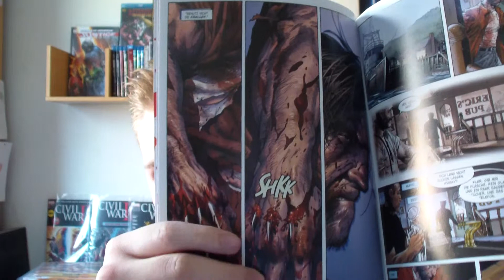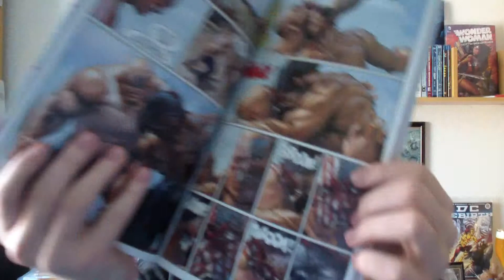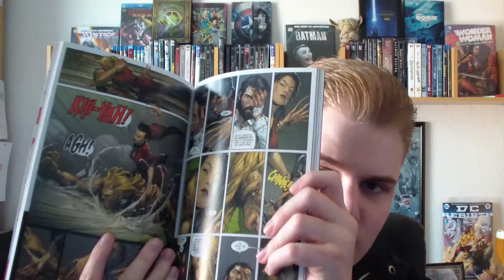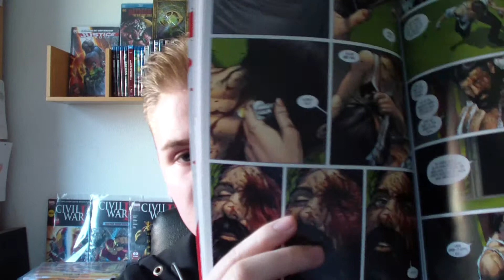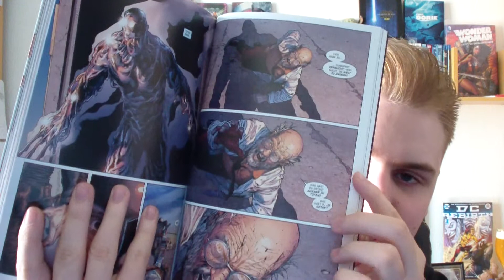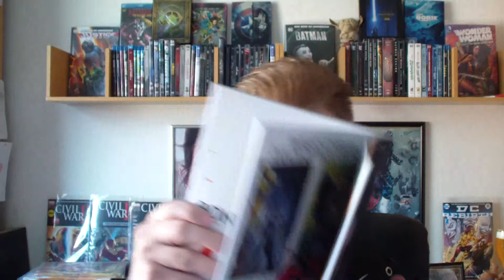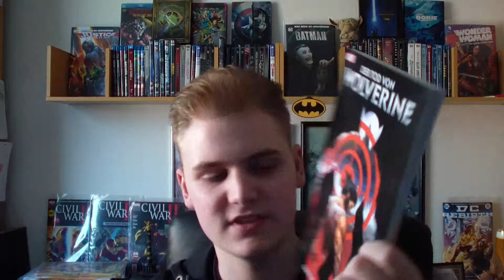Der Tod von Wolverine Comicreview